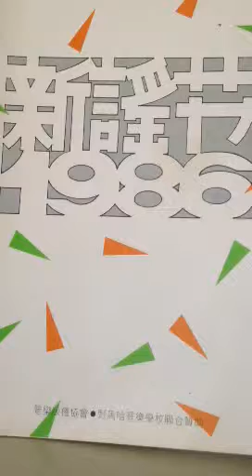独白 青青草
词：陈瑞鳳  曲；黎沸挥